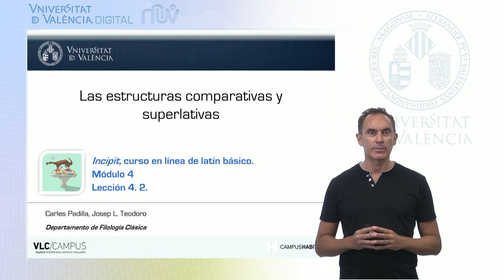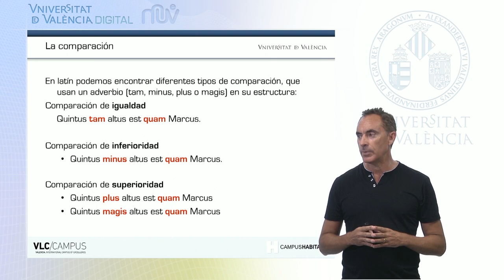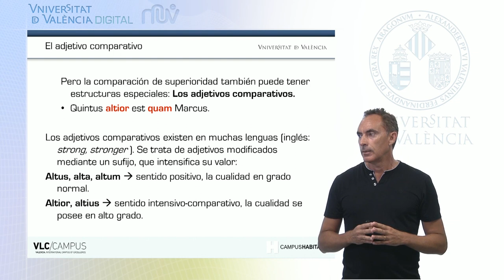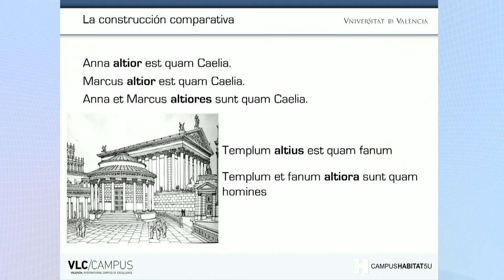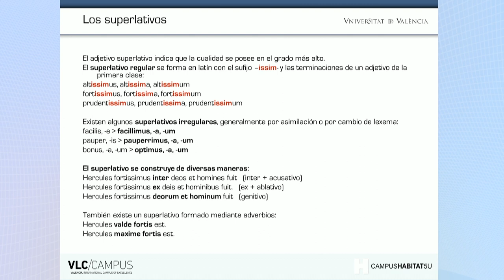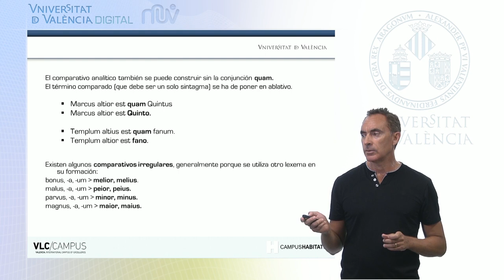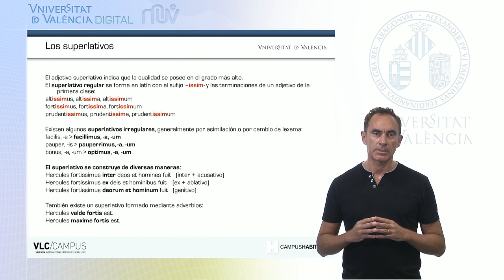4.2. Las estructuras comparativas y superlativas